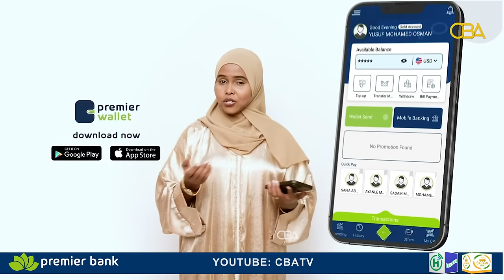Waayojoog: Waxaanu kala lunnay ciidankii aan dhakhtarka u ahaa. Halgamaa Siciid Muriyaako.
Waayojoog: Dagaalkii Buuraha  ee 1984 waxaanu kala lunnay ciidankii aan dhakhtarka u ahaa. Halgamaa Siciid Muriyaako.
Taxanaha Bahdii Caafimaadka ee SNM 1/5